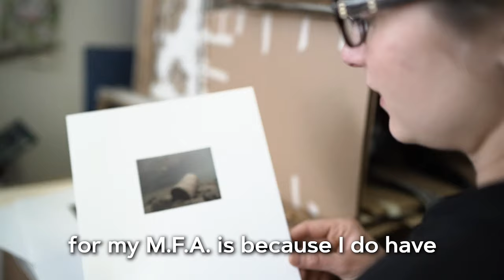Master of Fine Arts (MFA) Graduate Degree from James Madison University (JMU), Virginia, USA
Develop the highest level of artistic competence in modern facilities with caring faculty mentors. Focus on ceramics, intermedia, metals, painting, drawing, photography, or sculpture in your private studio.

Graduate Assistantships with a full tuition waiver and material stipends are available.